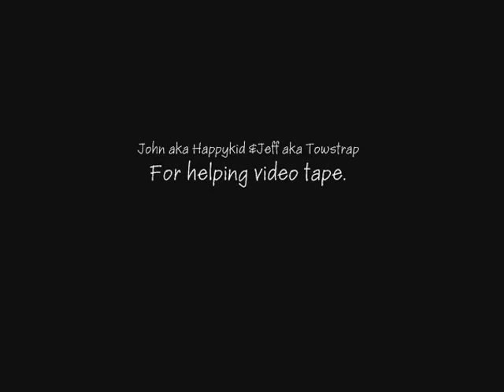Mounds7 17 05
July 17, 2005. Mounds ORV Park in Genesee County, Michigan.

Song:"Hick Town"
Artist: Jason Aldean

-ManiacalOffroad.com is no longer a domain I own or operate.